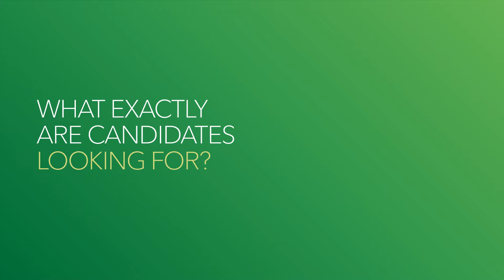Recruiter's Roundup with Gregg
Have you been thinking about a career in financial services? Gregg, a Talent Acquisition Partner here at Fidelity, has some helpful tips and great insight on the hiring process to help set you up for success!